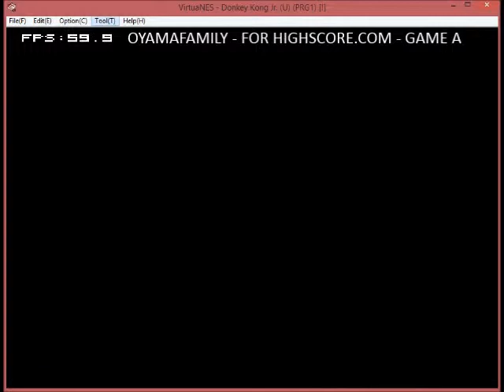NES Donkey Kong Jr Game A 184900 points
One Player and Game A
Platform NES Emulated via Virtual NES Emulator (Keyboard and Sound ON)
Original Arcade Game published and copyrighted by NINTENDO, 1982
Video recorded by OYAMAFAMILY - HighScore.com User
Final Score: 184,900 points